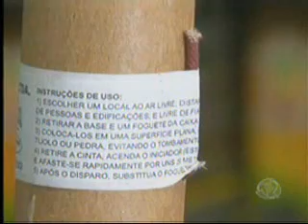MS Record 1ª Edição - Veja os cuidados com os fogos de artifício na festa de Ano Novo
Ano novo sem fogos de artifício não é ano novo, mas na hora de soltar os fogos é preciso muita responsabilidade. Até parece brincadeira, mas é justamente o contrário, esse tipo de material não deve ficar nas mãos de crianças. Para não estragar a festa, preste atenção nas recomendações.